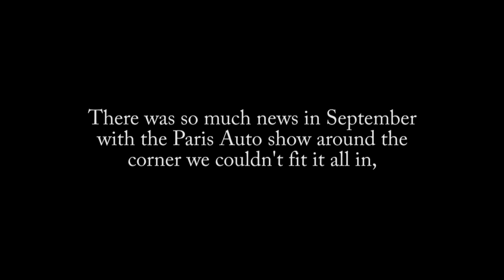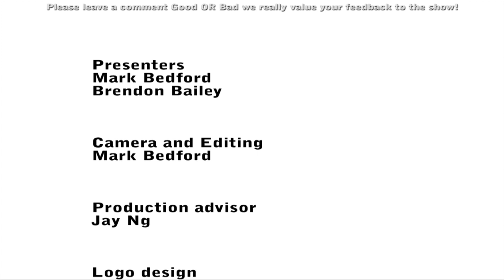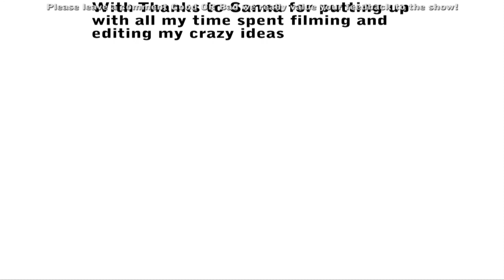'Supercar Spin September 2010' - Lotus Paris Auto show special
This is a special show on the whopping 6 new car models Lotus released at the Paris Auto show 2010!
'Supercar Spin' We sift through the month's huge pile of Press Releases from the automotive industry, and bring you just the best bits so you don't have to. We really want your feedback so PLEASE COMMENT Good OR Bad, please let us know whether this is any good, what you like, what you don't like? Shall we make more episodes? We want to know!